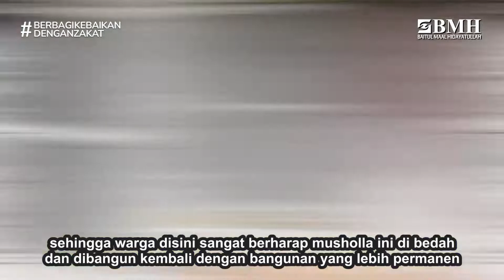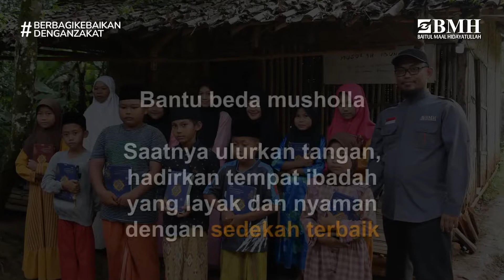BANTU HADIRKAN MUSHOLLA LAYAK DAN NYAMAN UNTUK WARGA CITEPUSEUN || BMH Banten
Bantu Hadirkan Musholla Layak dan Nyaman Untuk Warga dan Santri Citepuseun

Dari Jabir bin 'Abdillah radhiyallahu 'anhu, Rasulullah shallallahu 'alaihi wa sallam bersabda, Siapa yang membangun masjid karena Allah walaupun hanya selubang tempat burung bertelur atau lebih kecil, maka Allah bangunkan baginya (rumah) seperti itu pula di surga.

Dengan nya kami mengajak kepada Ayah dan Bunda untuk dapat mewujudkan mushola yang layak dan nyaman untuk santri dan warga sekitar.